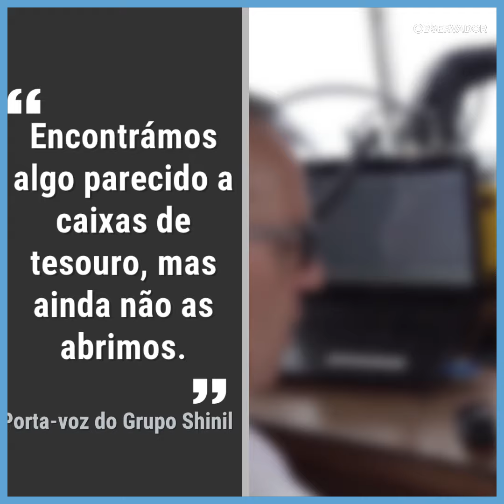150 mil milhões de Euros terão sido encontrados a bordo de um navio afundado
Há 113 anos, o navio militar russo "Dmitry Donskoi" foi propositadamente afundado durante a batalha de Tsushima. Agora, uma empresa sul-coreana encontrou-o a mais de 400 metros de profundidade.